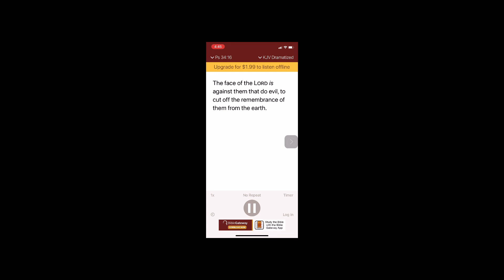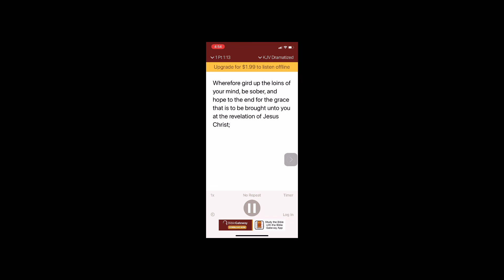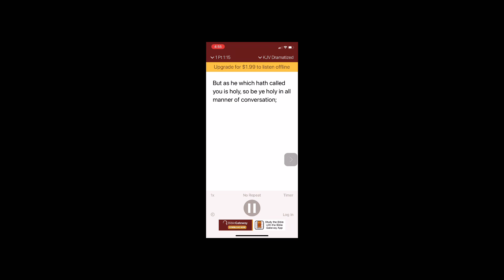From this day forward, harming others will be unable to happen impossible ￼